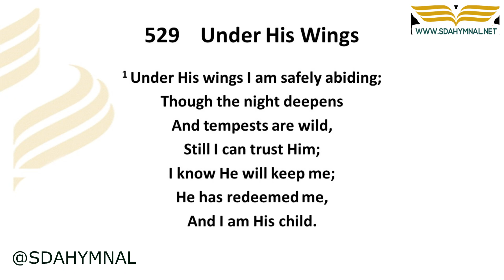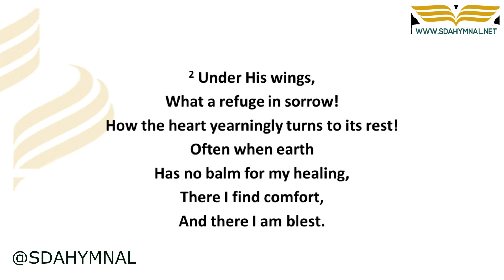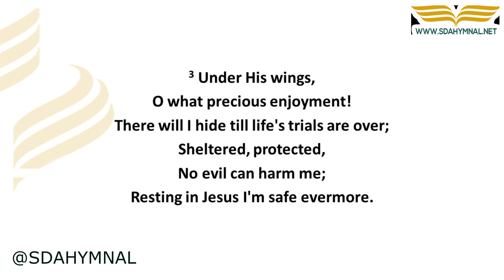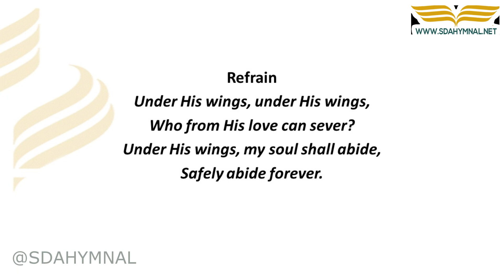Under His Wings Hymn Instrumental With Lyrics | SDA HYMNAL 529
## 🎵 "Under His Wings" - A Hymn of God’s Protective Care | SDA Hymnal 529

### 🌟 Cherishing the Safety and Comfort in God’s Embrace

"Under His Wings" is a hymn that beautifully illustrates the safety and comfort found in the protective care of God. This instrumental version, with its nurturing lyrics, offers a worshipful experience, inviting listeners to find solace and peace in the loving embrace of God.

📜 The Security of God’s Protective Love
The hymn conveys the profound comfort and assurance of being under God’s wings. Its lyrics inspire a sense of safety and tranquility, as believers are reminded of the nurturing and protective care provided by God in all circumstances.

🌟 A Musical Haven of Peace and Assurance
Through its gentle instrumental melody, "Under His Wings" becomes a hymn of solace and divine care. The music complements the hymn's theme, creating an atmosphere of serene trust and the comforting presence of God’s protective love.

### ⭐ Embrace the Warmth and Safety of God’s Protective Wings

👍 **Like** this video to express your gratitude for God’s care.
💬 **Comment** below to share how this hymn has comforted you.
📣 **Share** this hymn to offer others the comfort found in God’s protective wings.

### 🏷️ Tags & Keywords